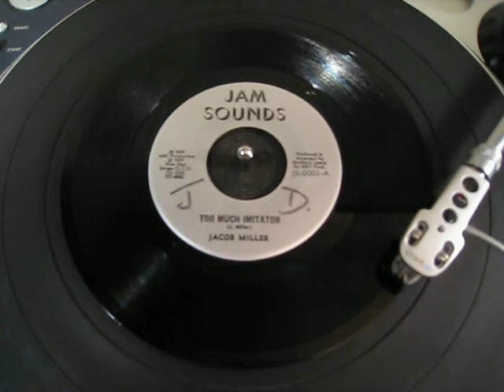Jacob Miller - Too Much Imitator - Reggae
US Jam Sounds 7"